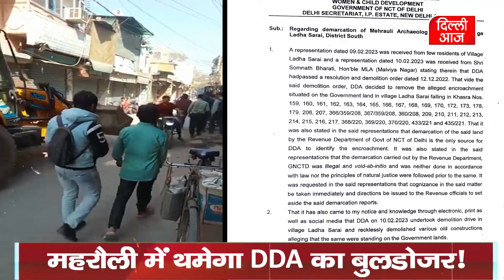Delhi - महरौली में थमेगा DDA का बुलडोजर! तोड़फोड़ रोकने के आदेश || Delhi Aaj - Sabse Aage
केजरीवाल सरकार ने पिछले दो दिनों से दिल्ली के महरौली में जारी तोड़फोड़ रोकने का आदेश दिया है
Delhi Aaj - Sabse Aage

दिल्ली आज के साथ देखिये देश-विदेश की सभी महत्वपूर्ण और बड़ी खबरें |